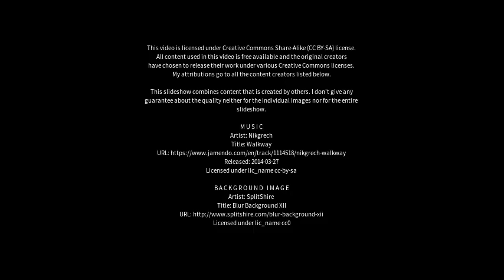Best places to visit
Best places to visit - Novate Milanese (Italy) Best places to visit - Slideshows from all over the world - City trips, nature pictures, etc.